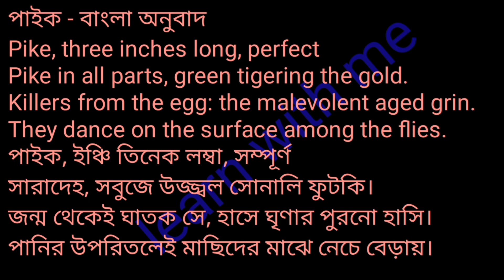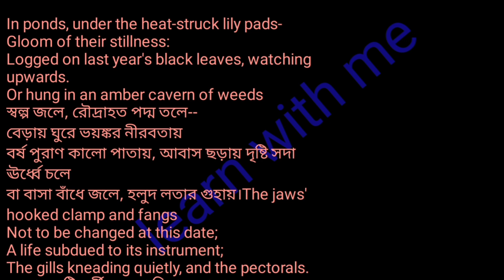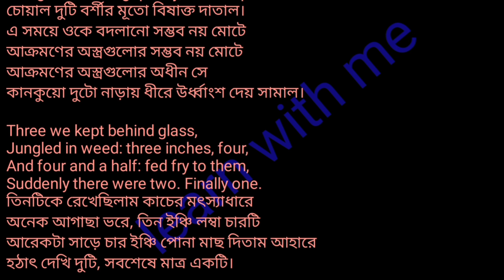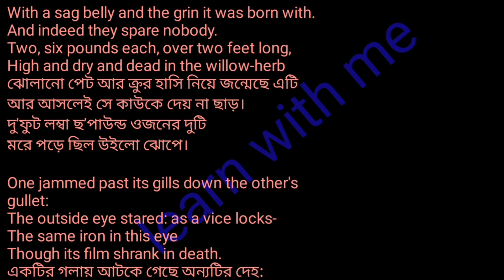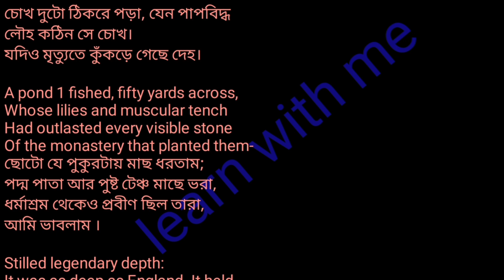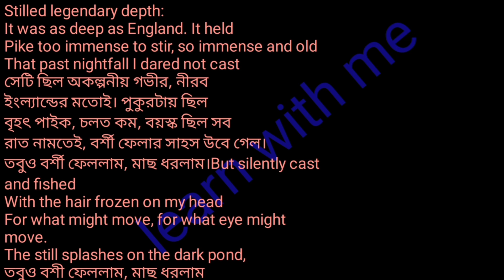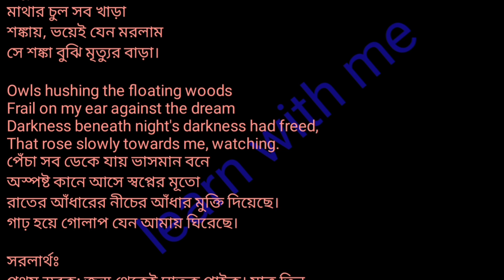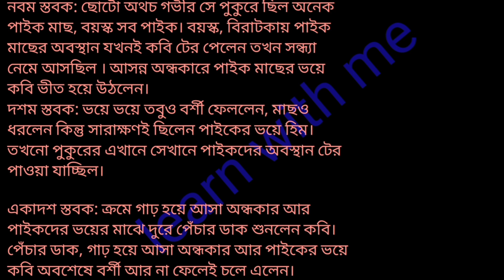Pike | Ted Hughes | Hon's 1st year | বাংলা অনুবাদ এবং ব্যখ্যা | Pike poetry | NU syllabus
Releted content's